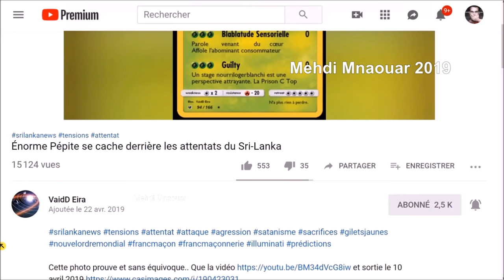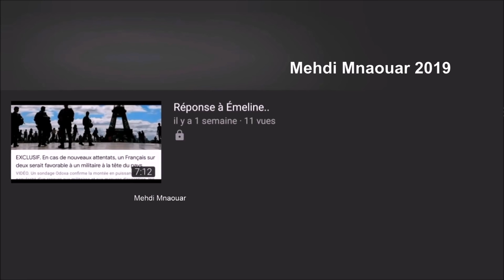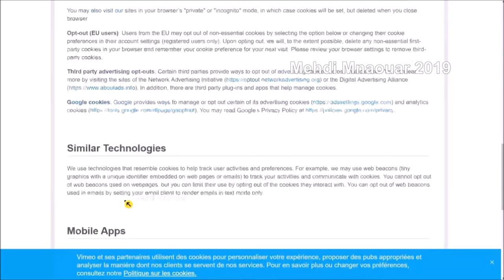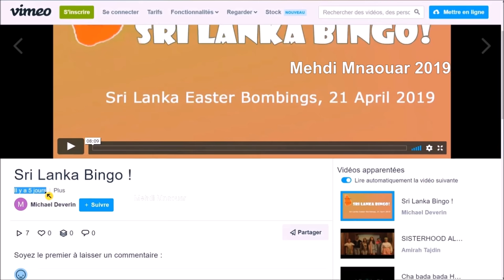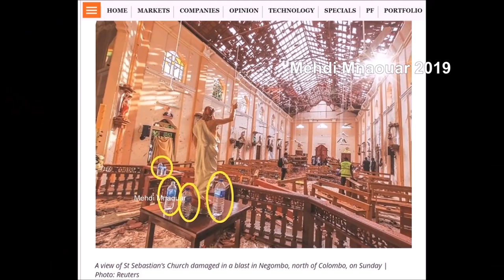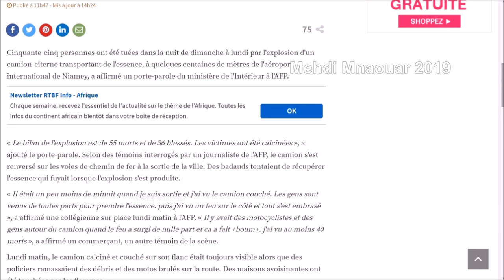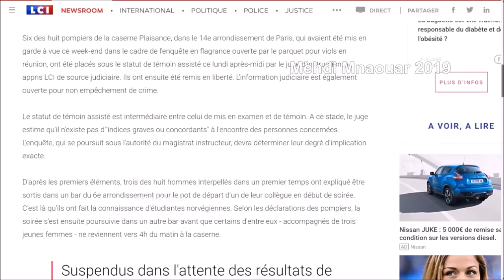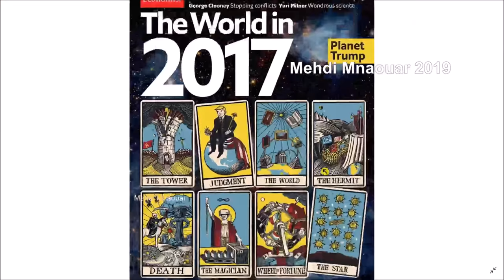MMTV 📺 06/05/19 Partie 2 = SriLanka 🔥 NouvelleZélande ==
MMTV 📺 06/05/19 SOIR

= SriLanka 🔥 NouvelleZélande (épisode 2) + ACTU INFOS ==

RIC ?? 😅 == 🎅🐑RÉVEILLEZ-VOUS 🐑